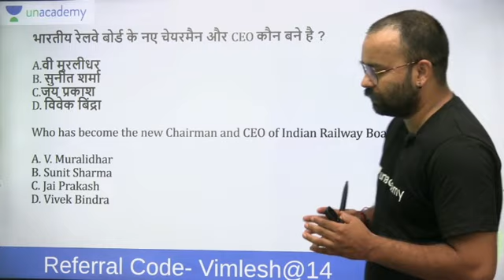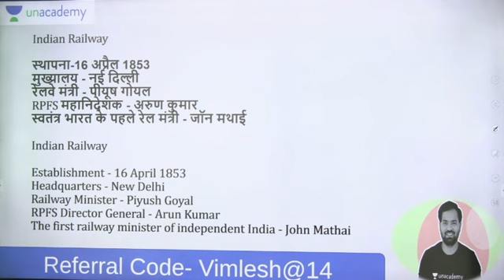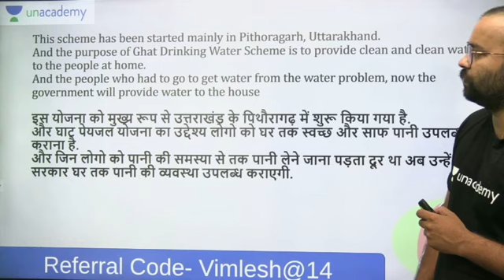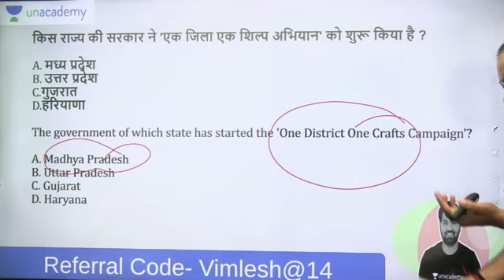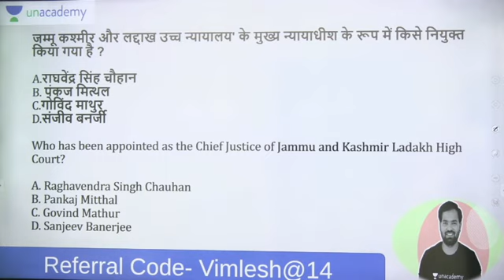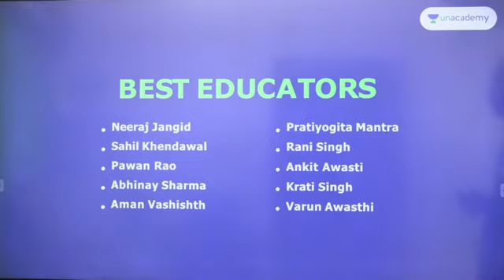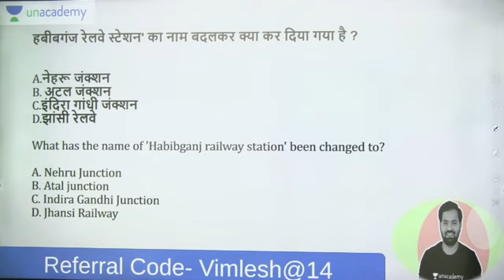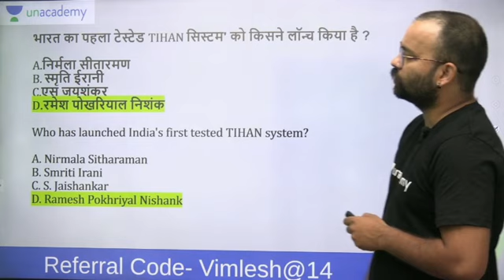January Part -1 Monthly Current Affairs of December 2020 || Railway, SSC , UPSI, CHSL, NTPC